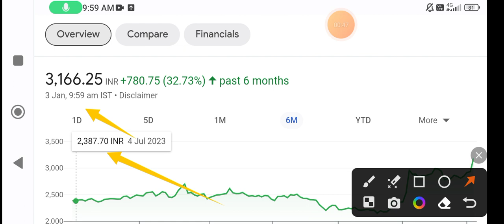Adani Enterprises share | adani enterprises share latest news